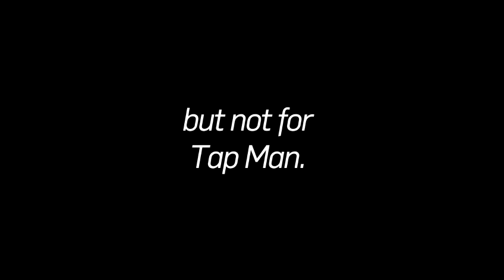Matty Kaplan is...Tap Man